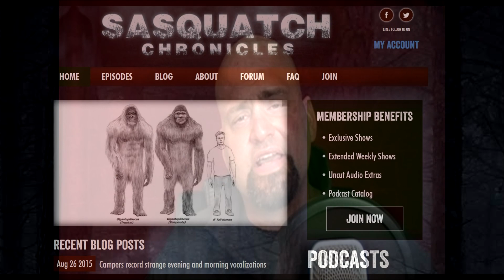Sasquatch Chronicles VLOG: Weekly update for 08/26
Sasquatch Chronicles update for 08/26